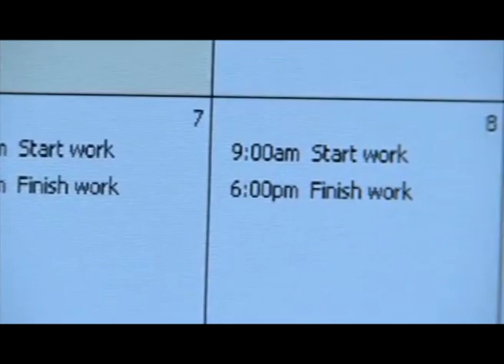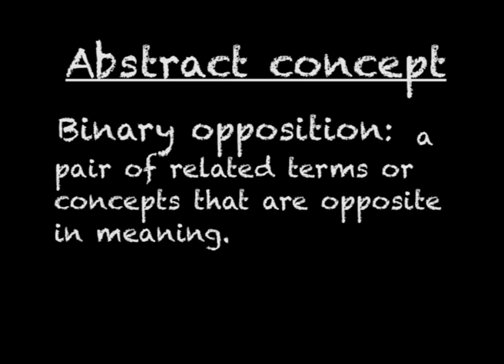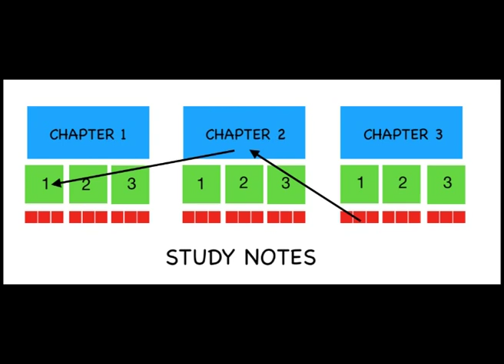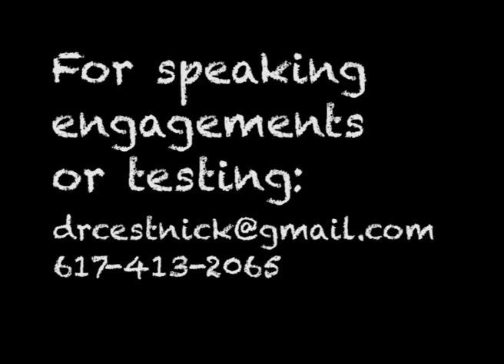MIND MATTERS: 3 Traits & BEST Study Tips for Good Grades & Performance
Dr. Laurie Cestnick, Harvard University / MIT
Dr. of neuroscience and clinical neuropsychology
This video discusses traits and study skills that lead to good grades.
It is based on studies and theories on memory, working memory, and traits / characteristics of people who succeed both in school and life.  Practice these and you too will get good grades.  Even people with impaired working memory and learning disabilities can apply these strategies to get good grades.  As you will see, intelligence and hard work do not correlate with good grades as other traits like self motivation, self discipline and resilience do.  We can all get good grades and remember tons of information with these strategies :)

Much love,

Dr. Laurie Cestnick